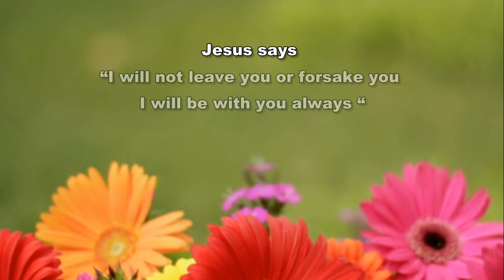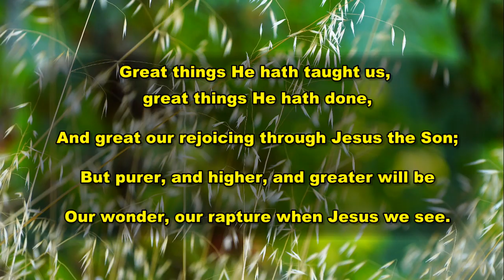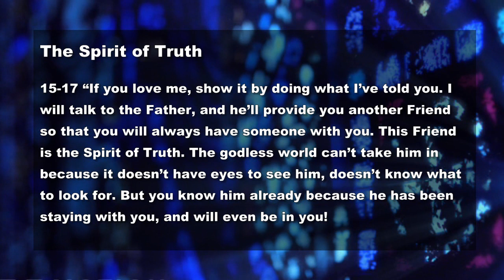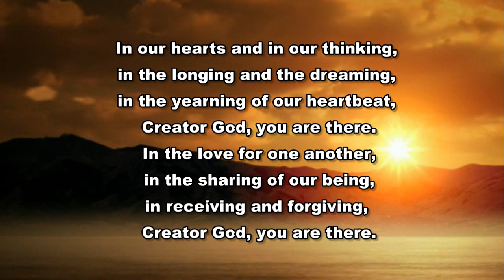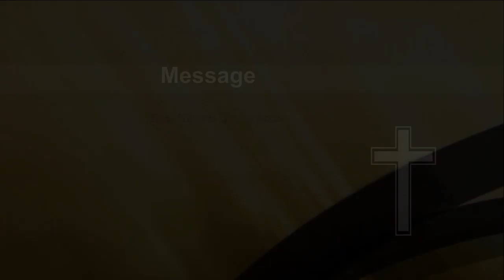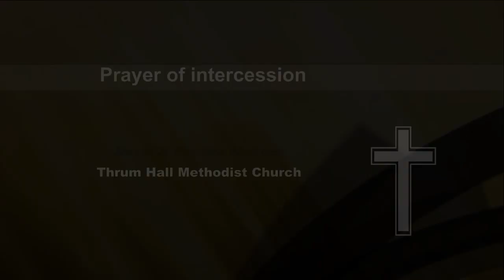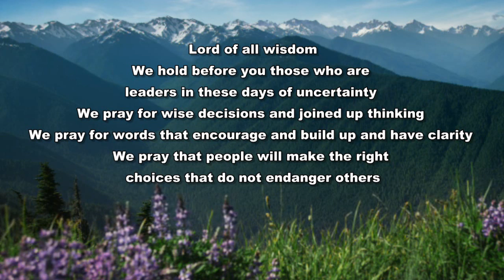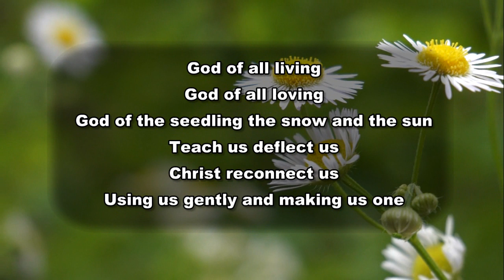Rochdale Methodist Sunday Service May 24th 2020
Welcome to our online Sunday Service video.

A special thanks to Chris from MotionWorship.com who gave us permission to use motion videos.